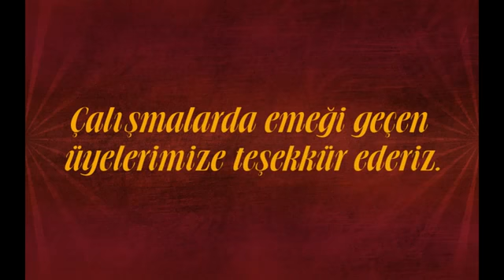ultrAslan-UNI - -It's Time To Go- Koreografi Hikayesi